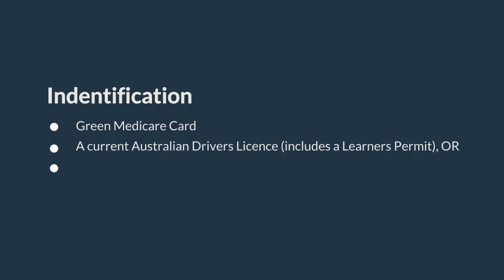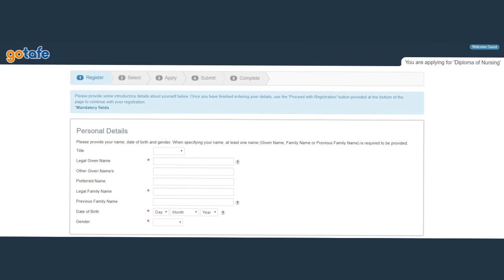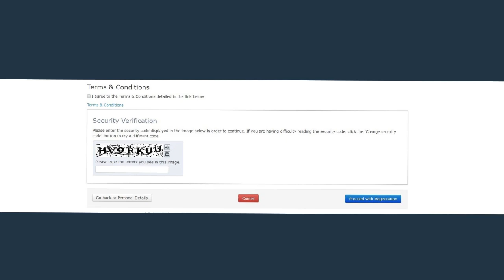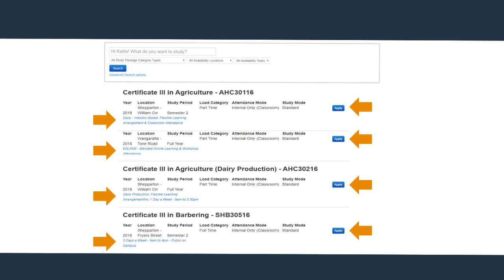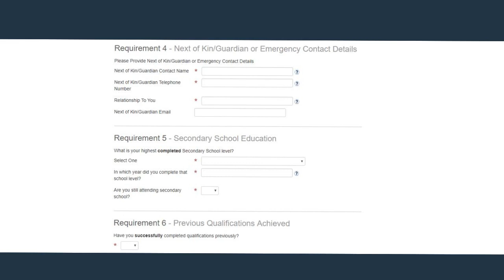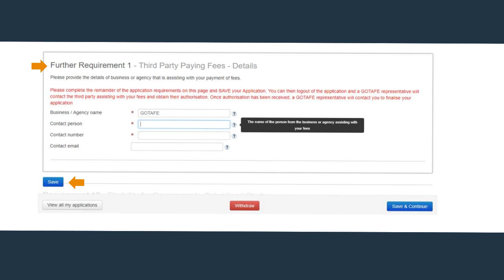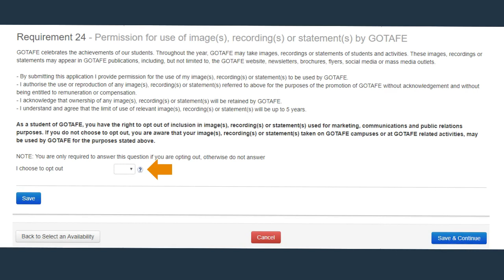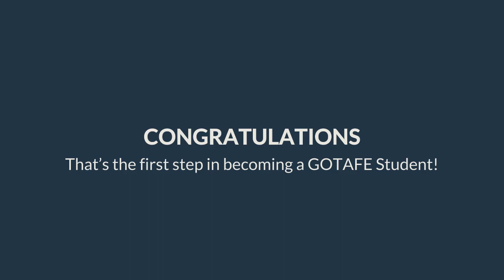eApps Electronic Course Applications Video